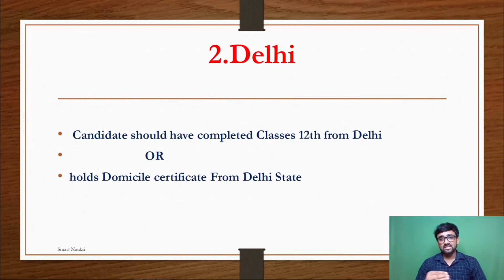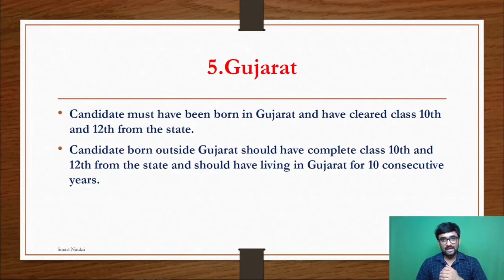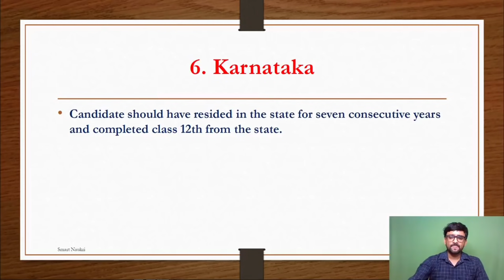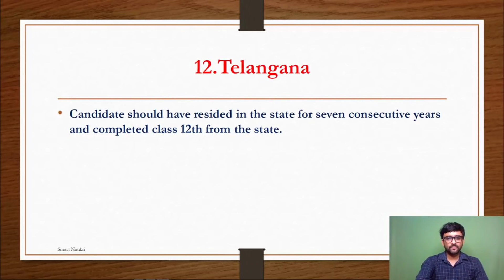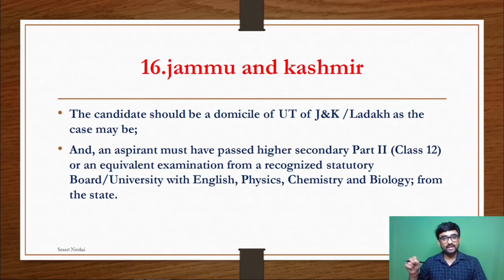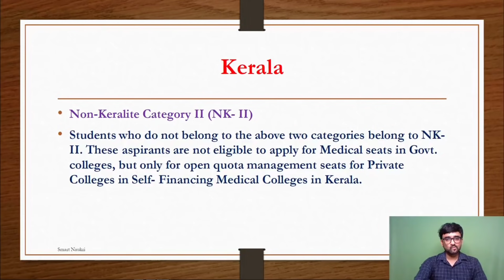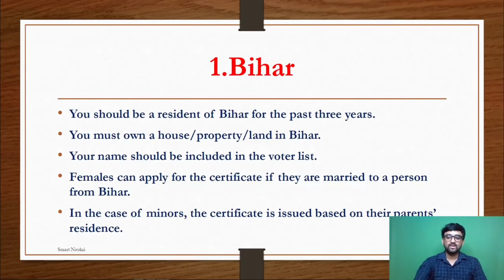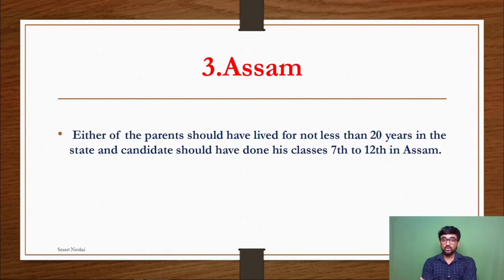Domicile List||Eligible Criteria 🔥🔥🔥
2021 Application Form Correction How CNEETounselling is done in NEET, Is domicile certificate required for NEET 2021